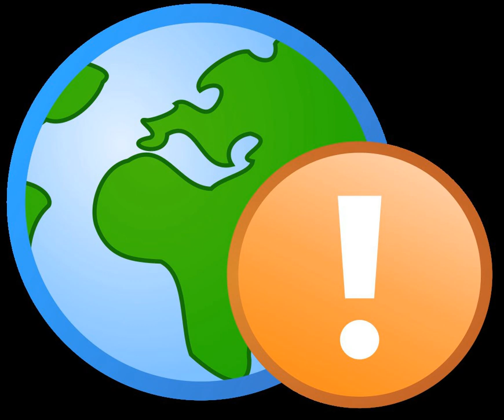Master electrician | Wikipedia audio article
00:00:48 Duties
00:02:05 Training, origin, and professional affiliations

- Socrates

SUMMARY
In theatre, the master electrician (or chief electrician in the UK) is responsible for implementing the lighting design for a production drawn up by the lighting designer. This involves overseeing the preparation, hanging, connection and focusing of stage lighting fixtures.This can be done on a show-by-show basis, or as a resident position of a specific theatre. The tool of the trade of the theatrical master electrician is the adjustable spanner or crescent wrench, used to secure stage lighting instruments from lighting positions in the theatre. This wrench is typically attached to the belt or wrist with a lanyard, which is important because the master electrician tends to work at great height, from ladders, lift tables, catwalks, or lighting trusses, where a falling wrench may hurt people or damage property below.